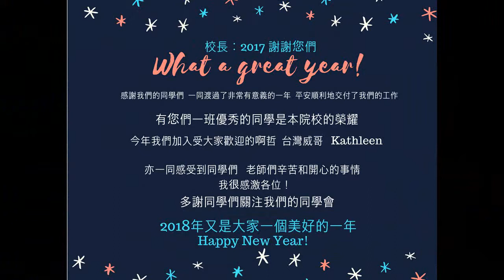國際專業寵物美容學院2017聖誕party同學自我介绍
校長：2017 感謝你們！
What a great year !
感謝我們的同學們 一同渡過了非常有意義的一年
平安順利地交付了我們的工作
有您們一眾優秀的同學是本院校的榮耀
今年我們加入受大家歡迎的啊哲 台灣威哥 Kathleen
亦一同感受到同學們 老師們辛苦和有趣的事情
我很感激各位！
特別多謝佐山社長、佐山校長、渡邊先生、Noguchi Masuhiro 、朱老師、Myth
2018年又是大家一個美好的一年